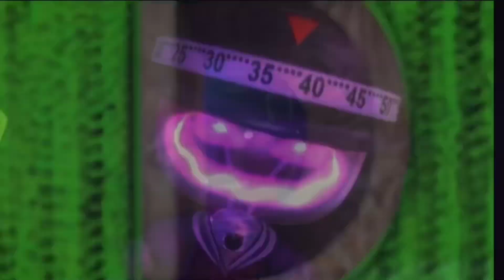Little Big Planet Amv this is my time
Este es mi último video de 2022 disfrutenlo